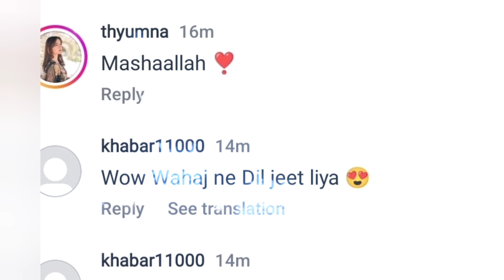yumna zaidi and wahaj Ali got gifts from fans|Tere bin stars wahaj Ali and yumna zaidi surprise gift